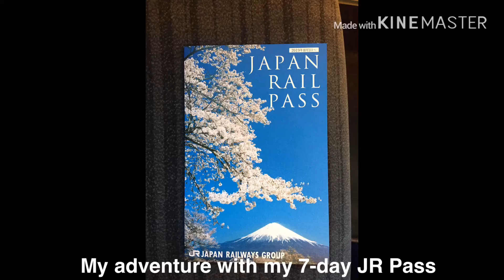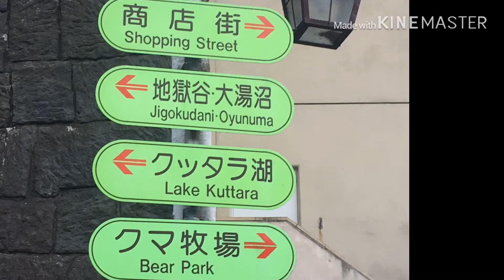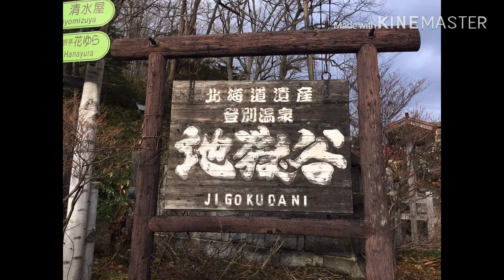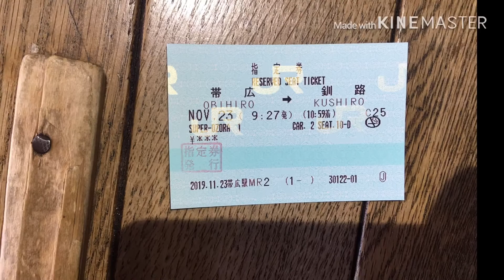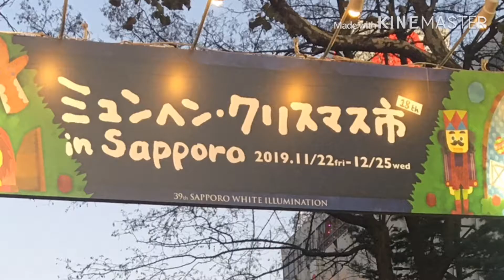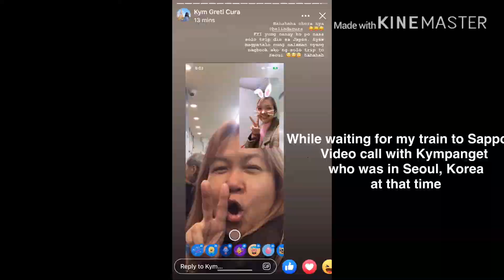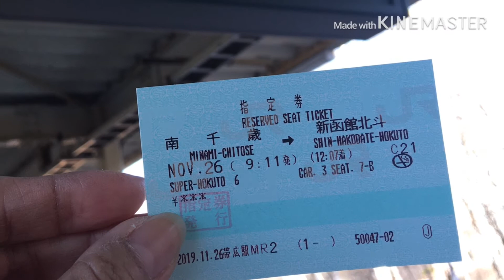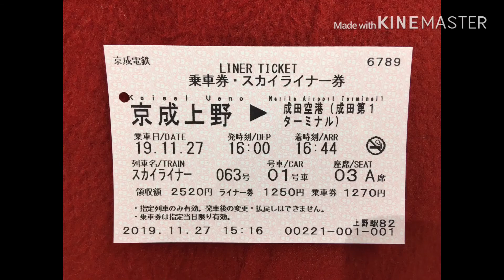My JR Pass Adventure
Tokyo to Hokkaido vice versa